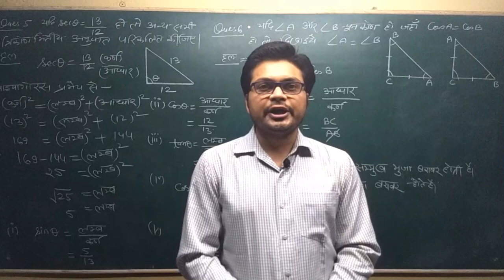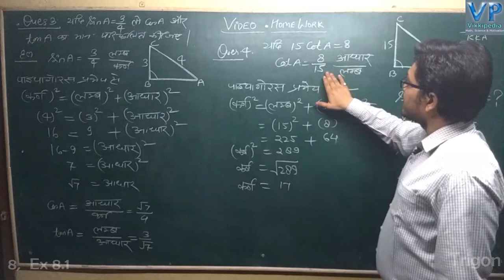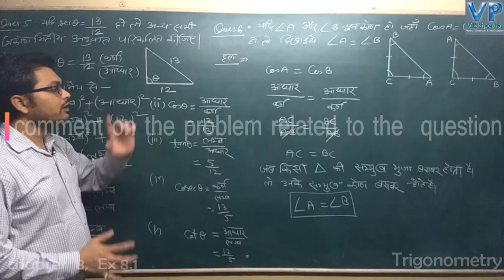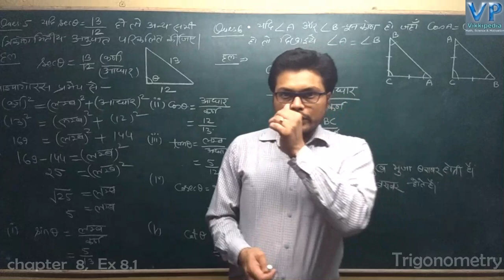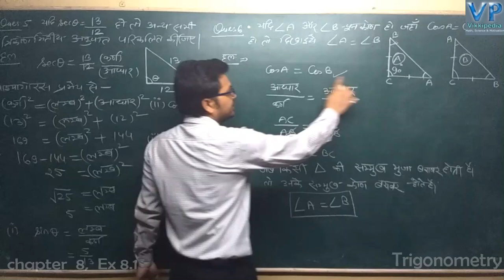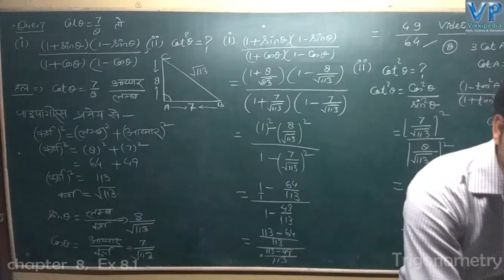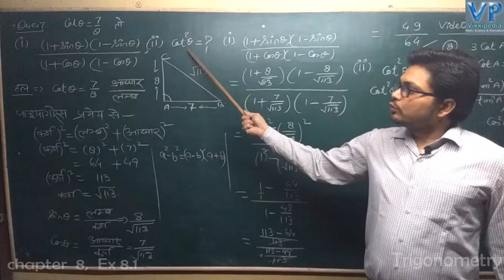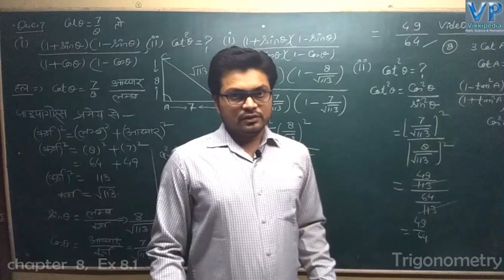Class 10th Maths Trigonometry chapter 8 exercise 8.1 questions 3 to 7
10th trigonometry chap 8 ex 8.1 ques 3 to 7
trikonmiti

Mathematics solution,Science topic & Other motivational videos